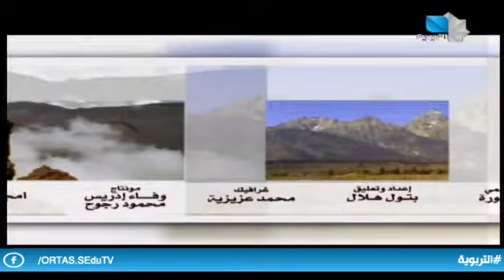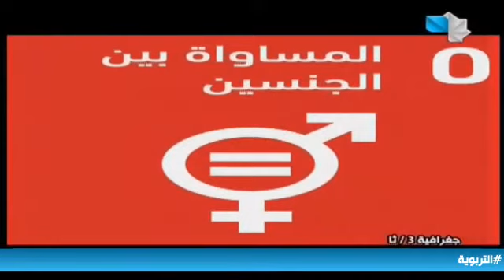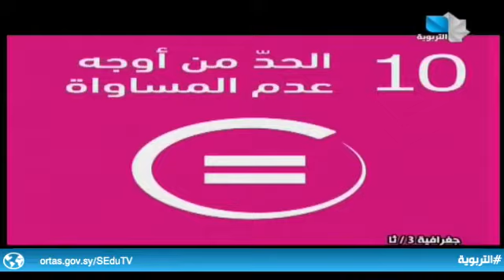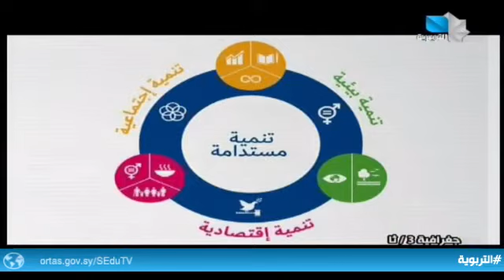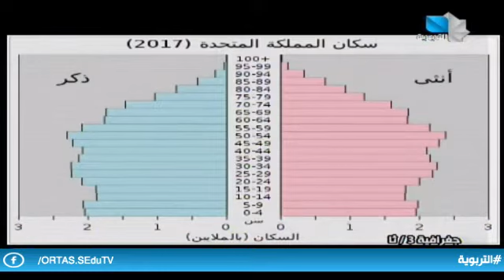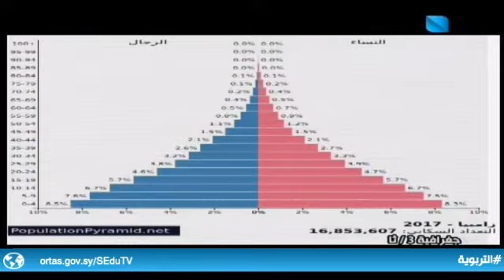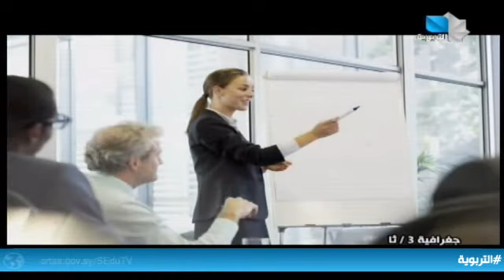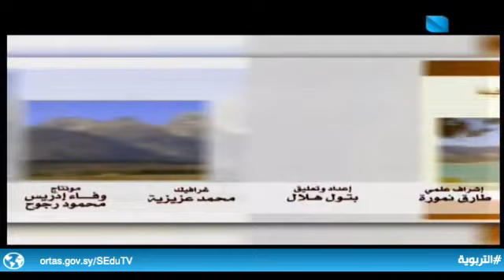دروس تعليمية / جغرافية - ثالث ثانوي 9.04.2022